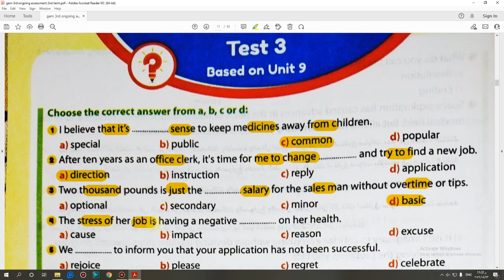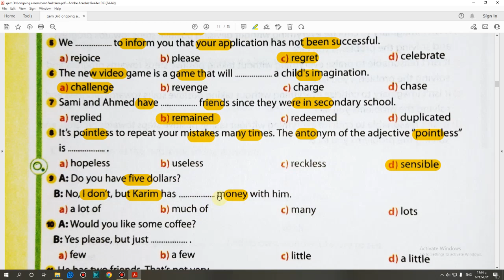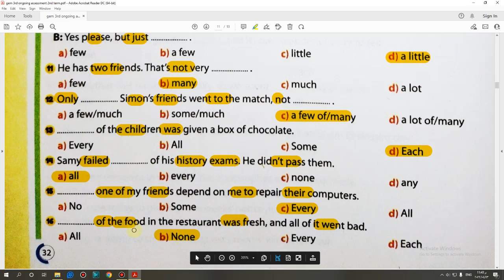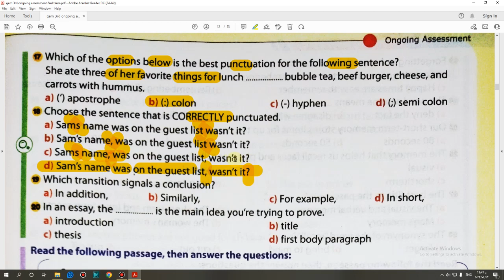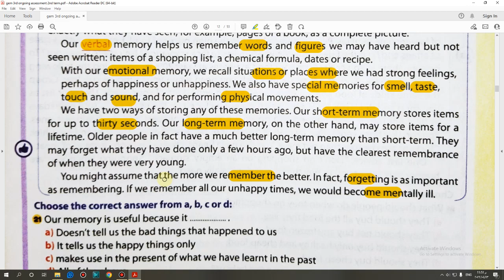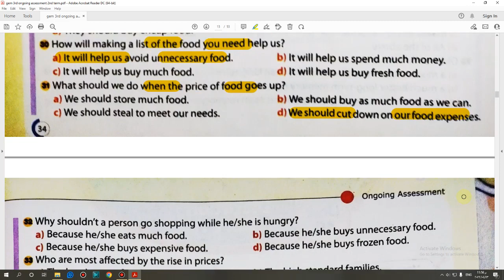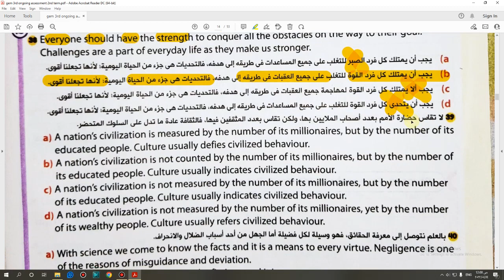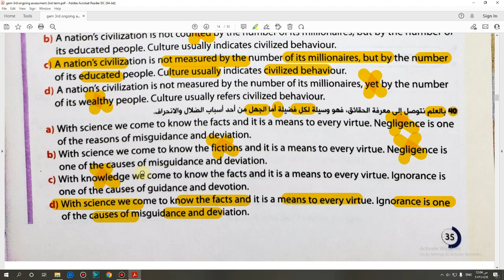حل ملحق كتاب جيم GEM الصف الثالث الثانوي منهج جديد 2022 Test On (Unit 9) صفحة (32:35)